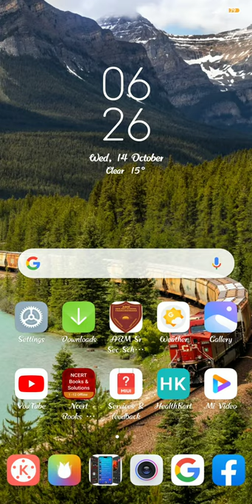Japp by nikkilob music bhai ka new song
Hello frends japp nikhil ka rap hai jaap